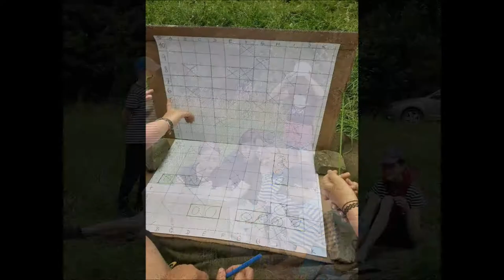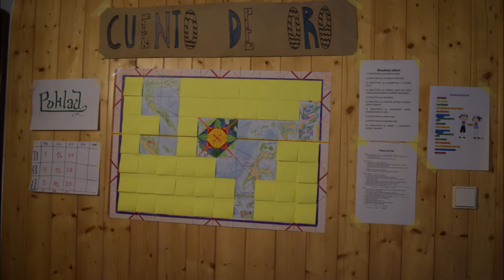Letní kemp Čučice 2021 (v2)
Video z fotek z Letního kempu 2021 je opět zde!